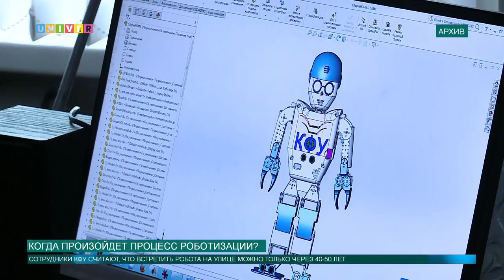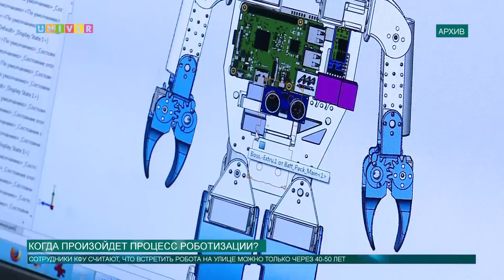Когда произойдет процесс роботизации?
Сотрудники Фонда перспективных исследований выяснили, когда искусственный интеллект будет способен заменить человека. О том, насколько с ними согласны сотрудники Казанского федерального университета, узнала Дарьяна Храбрецова.